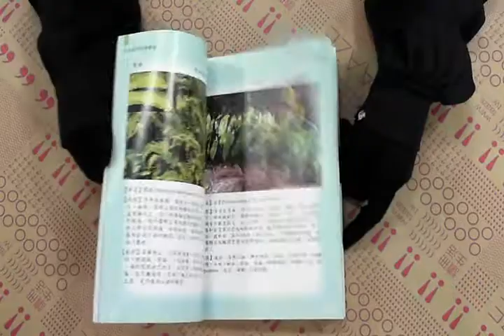TAAZE｜常見藥用植物圖鑑 二手書書況 9860071586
TAAZE｜讀冊生活網路書店「常見藥用植物圖鑑」，找二手書請至